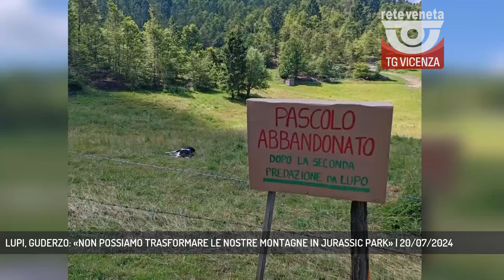LUPI, GUDERZO: «NON POSSIAMO TRASFORMARE LE NOSTRE MONTAGNE IN JURASSIC PARK» | 20/07/2024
TG Vicenza 20/07/2024 - ALTOPIANO - Dopo la chiusura dell'ennesima malga, a causa delle predazioni dei lupi interviene il presidente di coldiretti Vicenza, Pietro Guderzo || Predazioni continue. Il presidente di Coldiretti Vicenza, Pietro Guderzo, chiede alla politica un atto di coraggio, relativo alla questione lupi, una presenza sempre più pesante sulle nostre montagne, e non soo, dati gli ultimi avvistamenti anche in zona pianeggiante. I malghesi non ce la fanno più, tanti stanno chiudendo baracca e burattini, dopo lo stillicidio di perdite di capi dilaniati dal predatore. - Intervistati PIETRO GUDERZO (Presidente Coldiretti Vicenza) (Servizio di Vanessa Banzato) - Segui Rete Veneta anche sul digitale terrestre! Visita il sito